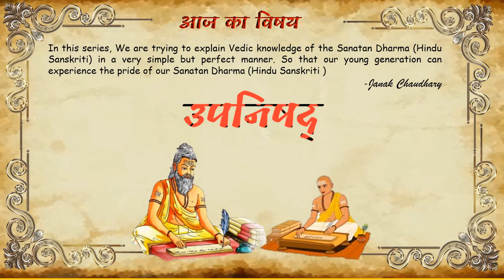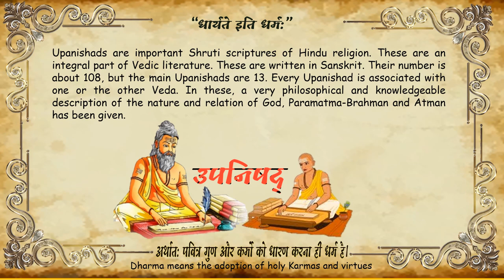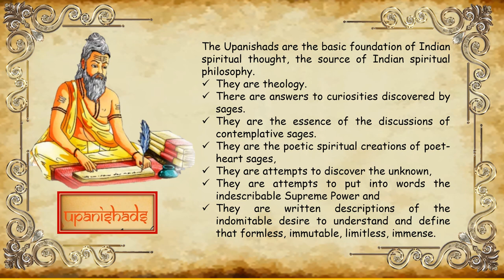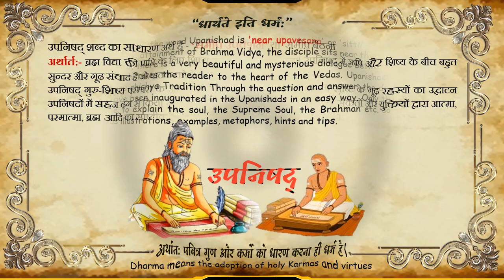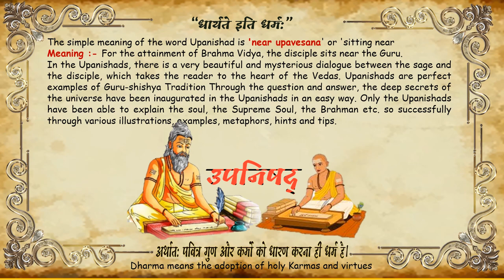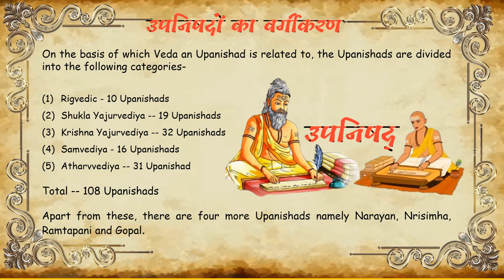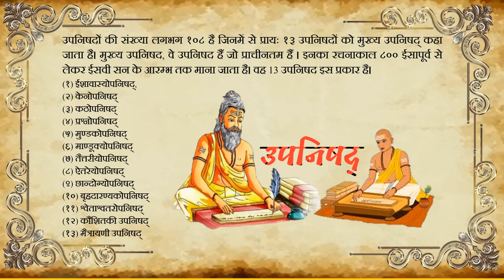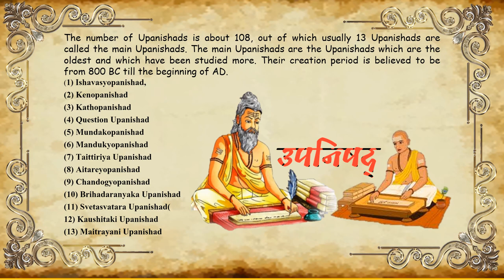Understanding of UPANISHAD - उपनिषद् - (उपनिषद की समझ)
उपनिषद् हिन्दू धर्म के महत्त्वपूर्ण श्रुति धर्मग्रन्थ हैं। ये वैदिक वाङ्मय के अभिन्न भाग हैं। ये संस्कृत में लिखे गये हैं। इनकी संख्या लगभग १०८ है, किन्तु मुख्य उपनिषद १३ हैं। हर एक उपनिषद किसी न किसी वेद से जुड़ा हुआ है। इनमें परमेश्वर, परमात्मा-ब्रह्म और आत्मा के स्वभाव और सम्बन्ध का बहुत ही दार्शनिक और ज्ञानपूर्वक वर्णन दिया गया है।
Upanishads are important Shruti scriptures of Hindu religion. These are an integral part of Vedic literature. These are written in Sanskrit. Their number is about 108, but the main Upanishads are 13. Every Upanishad is associated with one or the other Veda. In these, a very philosophical and knowledgeable description of the nature and relation of God, Paramatma-Brahman and Atman has been given.
ब्रह्म, जीव और जगत्‌ का ज्ञान पाना उपनिषदों की मूल शिक्षा है। भगवद्गीता तथा ब्रह्मसूत्र, उपनिषदों के साथ मिलकर वेदान्त की 'प्रस्थानत्रयी' कहलाते हैं।
The basic teaching of the Upanishads is to get the knowledge of Brahman, Jiva and the world. The Bhagavad Gita and the Brahmasutras together with the Upanishads are called the 'Prasthanatrayi' of Vedanta.
उपनिषद् शब्द का साधारण अर्थ है - ‘समीप उपवेशन’ या 'समीप बैठना
अर्थार्त:- ब्रह्म विद्या की प्राप्ति के लिए शिष्य का गुरु के पास बैठना। उपनिषद् में ऋषि और शिष्य के बीच बहुत सुन्दर और गूढ संवाद है जो पाठक को वेद के मर्म तक पहुंचाता है।
उपनिषद् गुरु-शिष्य परम्परा के आदर्श उदाहरण हैं। प्रश्नोत्तर के माध्यम से सृष्टि के गूढ़ रहस्यों का उद्घाटन उपनिषदों में सहज ढंग से किया गया है। विभिन्न दृष्टान्तों, उदाहरणों, रूपकों, संकेतों और युक्तियों द्वारा आत्मा, परमात्मा, ब्रह्म आदि का स्पष्टीकरण इतनी सफलता से उपनिषद् ही कर सके हैं।
The simple meaning of the word Upanishad is 'near upavesana' or 'sitting near
Meaning :- For the attainment of Brahma Vidya, the disciple sits near the Guru.
In the Upanishads, there is a very beautiful and mysterious dialogue between the sage and the disciple, which takes the reader to the heart of the Vedas. Upanishads are perfect examples of Guru-shishya Tradition Through the question and answer, the deep secrets of the universe have been inaugurated in the Upanishads in an easy way. Only the Upanishads have been able to explain the soul, the Supreme Soul, the Brahman etc. so successfully through various illustrations, examples, metaphors, hints and tips.

उपनिषदों की संख्या लगभग १०८ है जिनमें से प्रायः १३ उपनिषदों को मुख्य उपनिषद् कहा जाता है। मुख्य उपनिषद, वे उपनिषद हैं जो प्राचीनतम हैं । इनका रचनाकाल ८०० ईसापूर्व से लेकर ईसवी सन के आरम्भ तक माना जाता है। वह 13 उपनिषद इस प्रकार है।
(१) ईशावास्योपनिषद्,
(२) केनोपनिषद्
(३) कठोपनिषद्
(४) प्रश्नोपनिषद्
(५) मुण्डकोपनिषद्
(६) माण्डूक्योपनिषद्
(७) तैत्तरीयोपनिषद्
(८) ऐतरेयोपनिषद्
(९) छान्दोग्योपनिषद्
(१०) बृहदारण्यकोपनिषद्
(११) श्वेताश्वतरोपनिषद्
(१२) कौशितकी उपनिषद्
(१३) मैत्रायणी उपनिषद्

The number of Upanishads is about 108, out of which usually 13 Upanishads are called the main Upanishads. The main Upanishads are the Upanishads which are the oldest and which have been studied more. Their creation period is believed to be from 800 BC till the beginning of AD.
(1) Ishavasyopanishad,
(2) Kenopanishad
(3) Kathopanishad
(4) Question Upanishad
(5) Mundakopanishad
(6) Mandukyopanishad
(7) Taittiriya Upanishad
(8) Aitareyopanishad
(9) Chandogyopanishad
(10) Brihadaranyaka Upanishad
(11) Svetasvatara Upanishad(
12) Kaushitaki Upanishad
(13) Maitrayani Upanishad